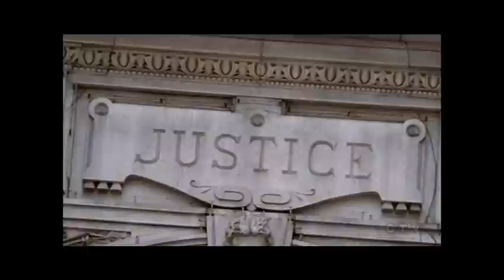CSI:NY Season 6 Episode 12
A clip made of all the scenes that Kristin Richardson appears in.

Role: Sarah Hansen
Original Air date: 13 January 2010
Genre: Crime / Drama / Thriller
Episode name: Criminal Justice
Season: 6 Episode: 12
Director: Christine Moore
Writer: Bill Haynes

Plot:
A murder trial is delayed and the suspect is released on bail after Stella discovers that the district attorney in the case tampered with the crime scene for personal gain.